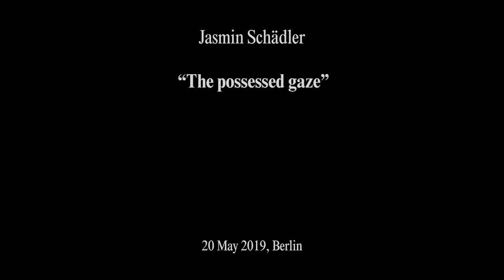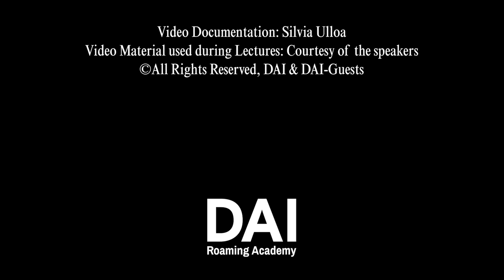The possessed Gaze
This lecture performance investigates the relationship between humans and algorithms and the narratives around it.

It was presented at the DAI Graduation Acts on May 20, 2019 at silent green Kulturquatier, Berlin.

Mark / Algorithma: Jasmin Schädler
Sub-User: Joannie Baumgärtner
Influencer (Soprano): Angela Postweiler

Text & Concept: Jasmin Schädler

Video: Silvia Ulloa